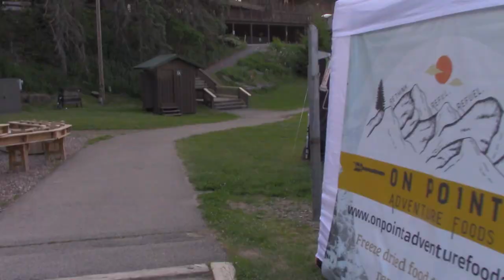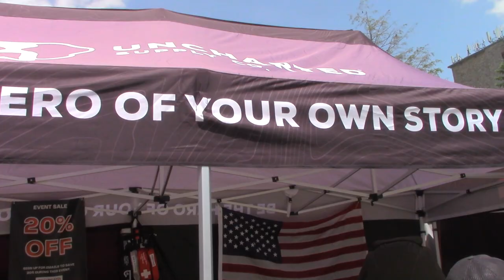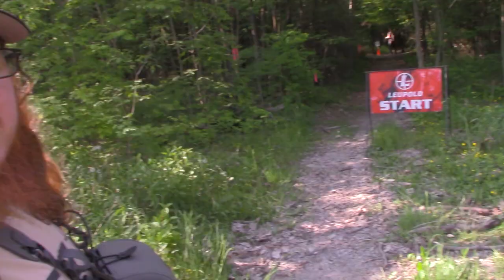Full Tour Flinging Arrows!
Seven Springs TAC event! Check it out! Venue Tour and flinging arrows. sevensprings, totalarcherychallenge, If you've never been to seven springs, and want an idea of what it looks like, this is for you